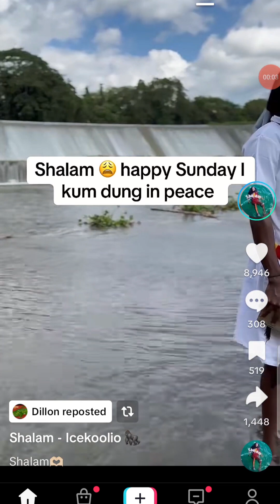tiktok patrol whit the mix up